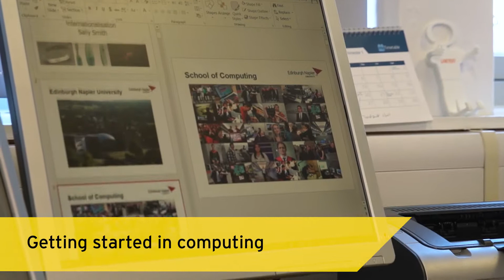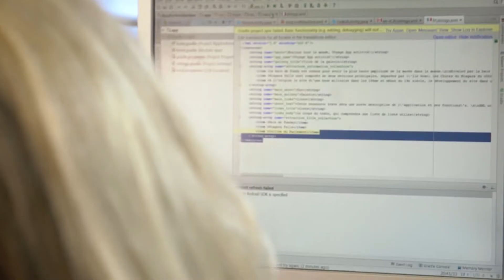Edinburgh Napier University | SOC | Sally Smith: Computing That Makes a Difference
We caught up with Sally Smith who is Dean of the School of Computing at Edinburgh Napier.

Following a background in telecommunications and aerospace industries, where she was involved with early work on GPS systems, she discusses what excites her about computing, her advice for those thinking about a career in this area and the support available.

School of Computing (SOC)